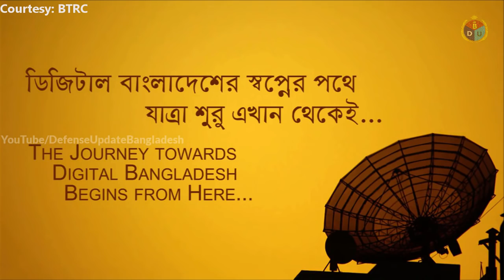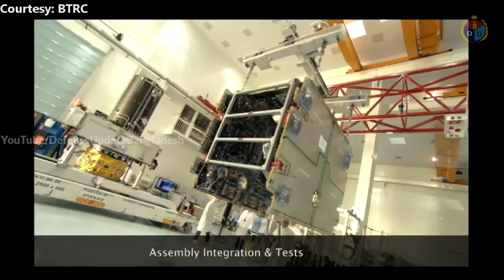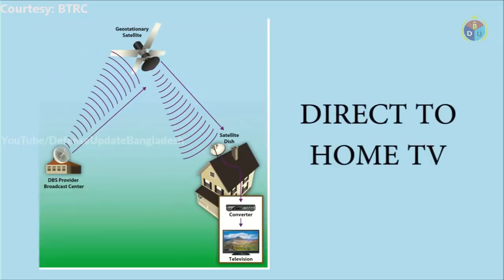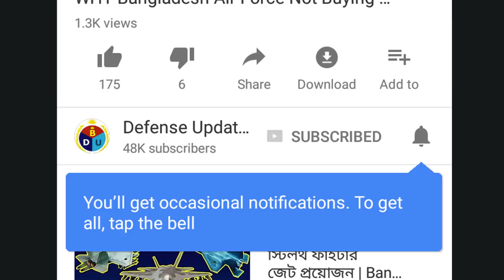বঙ্গবন্ধু স্যাটেলাইট নিয়ে তথ্যবহুল প্রামাণ্যচিত্র Impressive Documentary on Bangabandhu Satellite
Bangabandhu Satellite was planned by the Government of Bangladesh to reduce dependency on foreign satellite leasing. Thales Alenia Space designed & manufactured this communications satellite. This satellite will save around $14 million yearly. BS-1 will be operated by the Bangladesh Communication Satellite Company Limited.